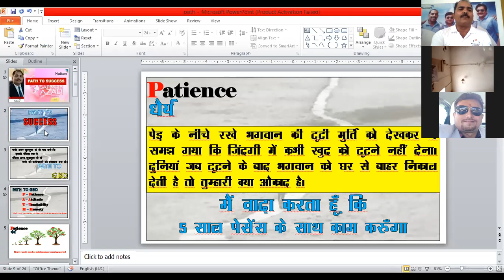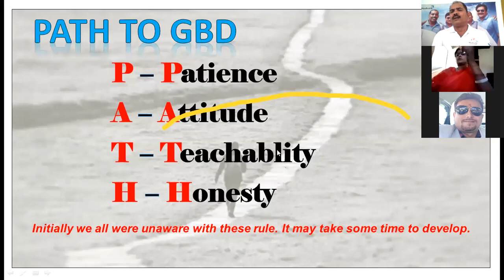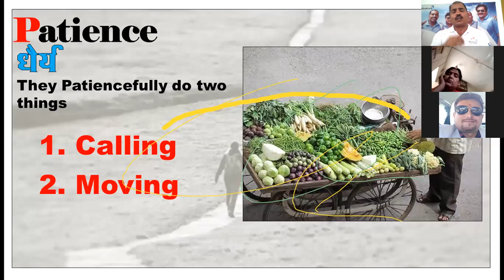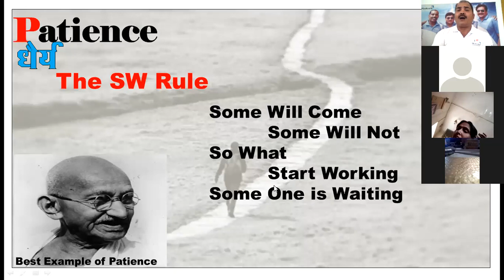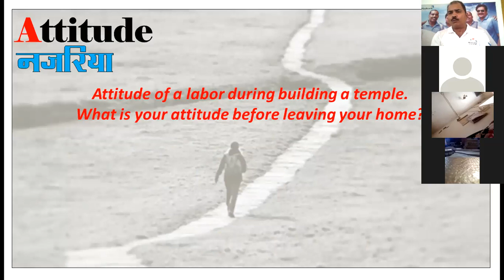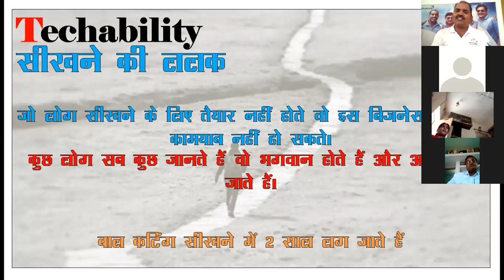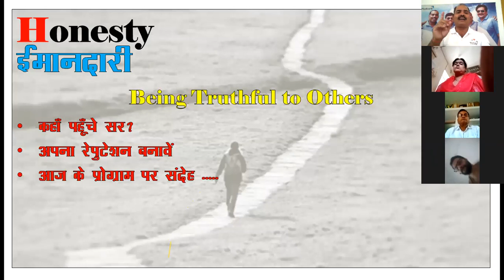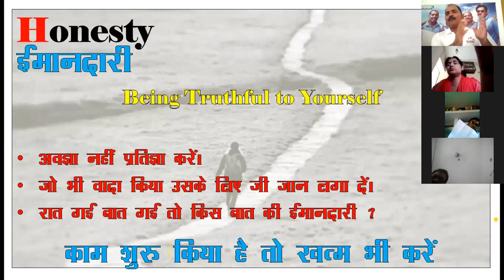Dhoom on Zoom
Path to GBD